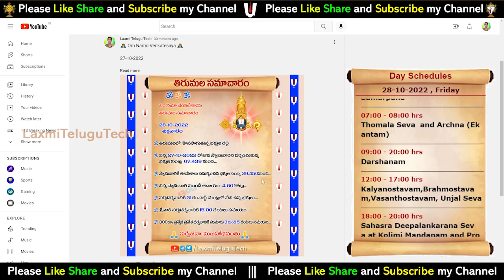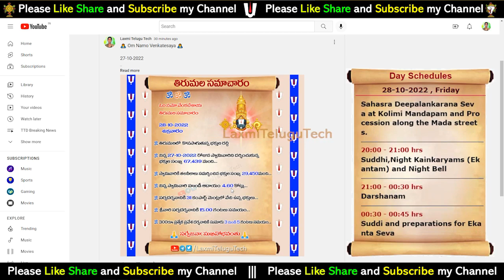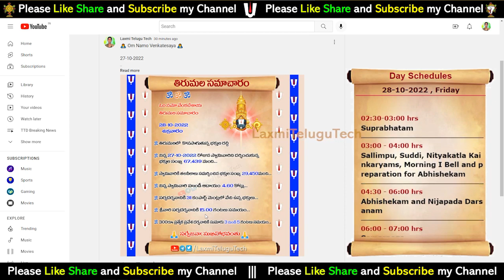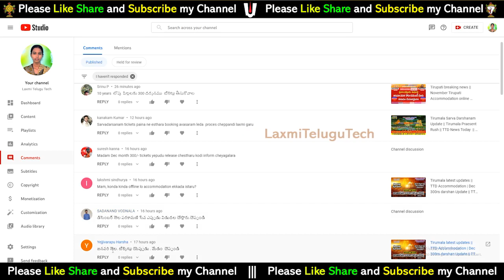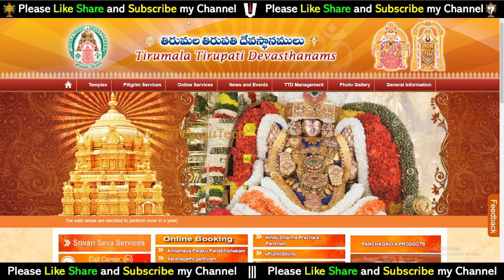TPT Accommodation online booking || TTD Local Temple Arjitha Sevas || Tirumala Latest Updates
Tirumala Daily Latest Updates || Tirupati November Accommodation || TTD  Local Temple Sevas on line booking || 28th Oct 2022

13). What is Thirumala Srivari Seva (How many types of services) Full details of what to do to participate in the service

33). Advance booking Tirumala Darshan Ticket any month:-